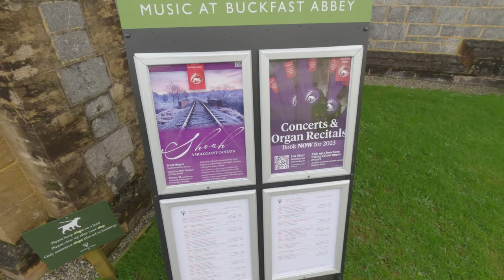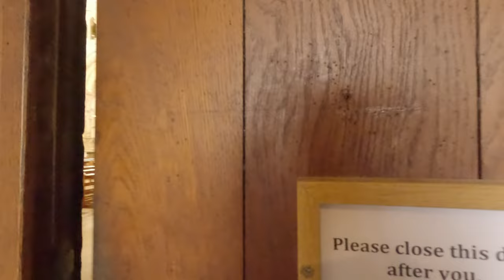Step Inside Buckfast Abbey - One of Devon's Top Attractions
Buckfast Abbey is nestled in a valley on the edge of Dartmoor National Park. It is one of Devon's top attractions. the top days out in Devon for families.

It is an ideal place to visit for people looking for things to do in Devon and a popular Devon tourist attraction for families looking for top days out in Devon.

We hope this walking tour will want to make you want to visit the Abbey if you are looking for things to do in Devon.

There is also a  Monastic Way Exhibition, an inter-active attraction giving a fascinating insight into the lives of the monks at Buckfast along with a history of religious communities throughout Europe.

The Buckfast Abbey shops have an extensive range of unusual gifts, cards, books, food and drink. Many items are made by monks and nuns across the continent. Also on sale is Buckfast Abbey fudge, hand-made in the monastery kitchens.

Visitors can enjoy the extensive grounds – including The Sensory, Physic and award-winning Millennium Gardens. A highlight during the summer months is The Lavender Garden, boasting 50 varieties of this soothing and colourful plant.

Buckfast Abbey Church is open from 7.45am to 8.20pm (7pm on Saturday), the gardens and shops are open 10am to 4.30pm daily (Grange Restaurant at 5pm); on Sundays shops open 11.30am to 4.30pm. The Abbey church is closed to visitors during service times.

🔶 You can help this channel with a LIKE on the video and a COMMENT

Support Us
If you would like to support us you can buy us a coffee